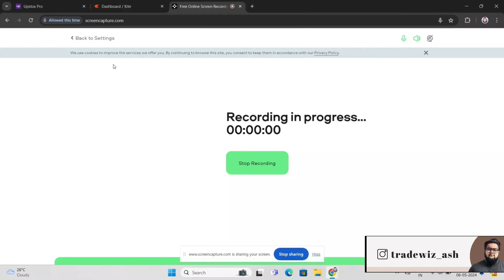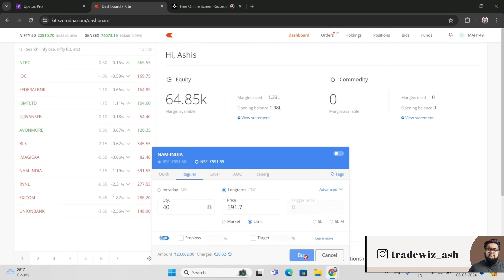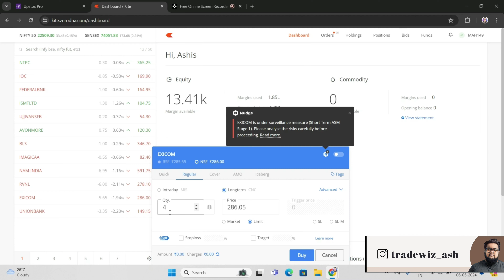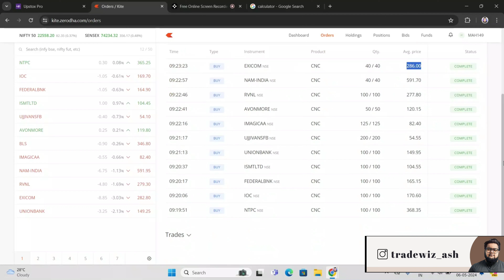Buying STOCKS worth 300k | Creating stock portfolio 2024